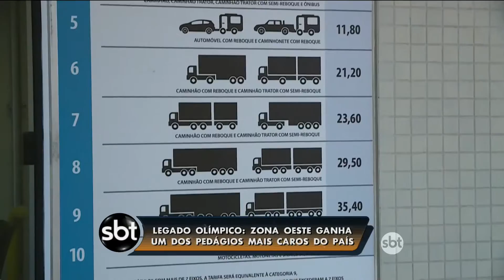Zona Oeste ganha um dos pedágios mais caros do país